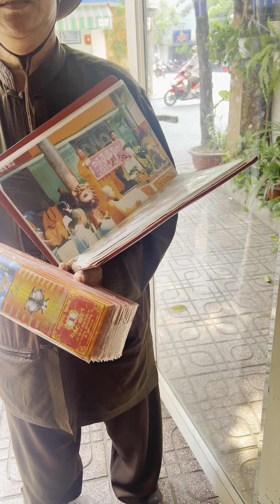Thầy mời mua nhang trầm quế…